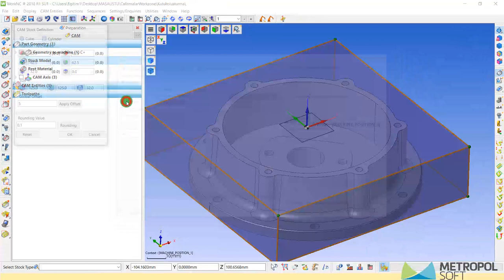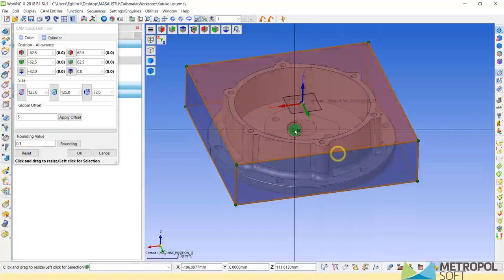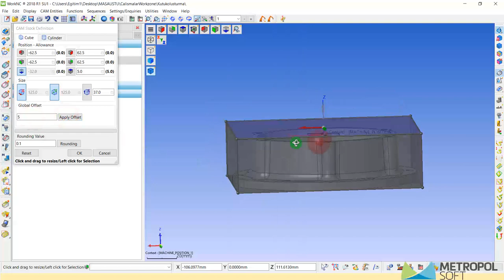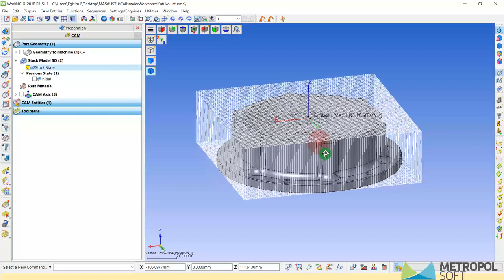WorkNC Stoklama Çeşitleri